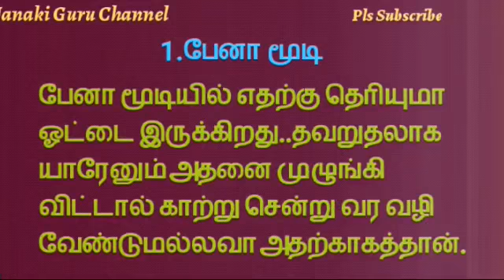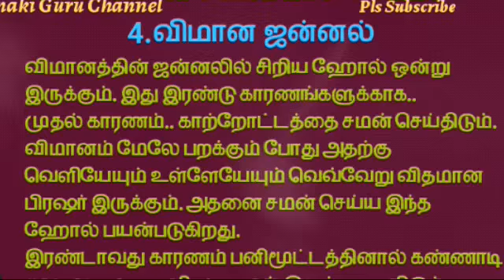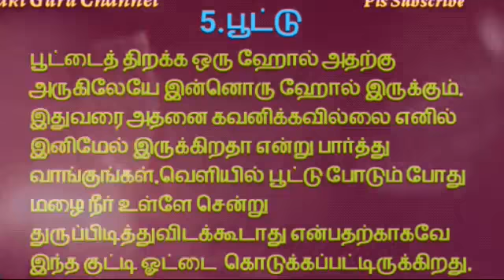ஓ..இதற்கு காரணம் இது தானா??!!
wonderful reasons for some things we used as regularly..